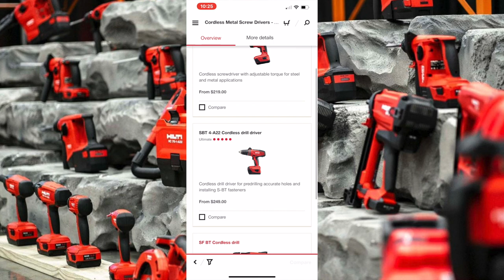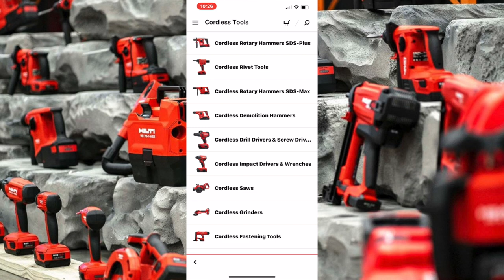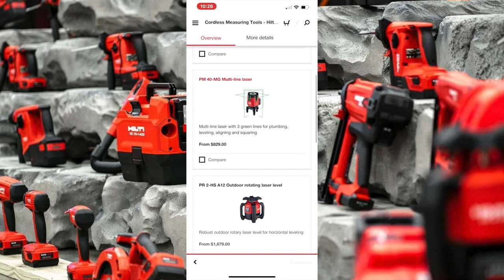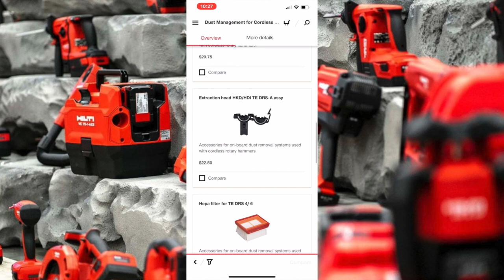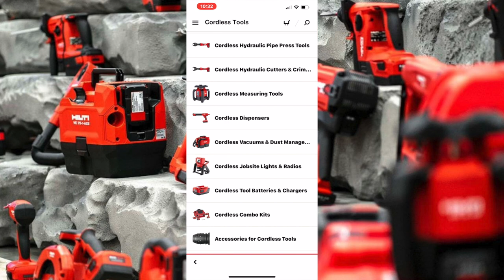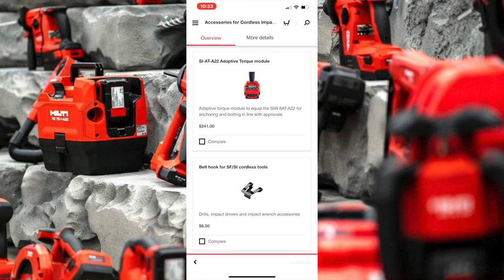Exploring the HILTI APP (Part.1)